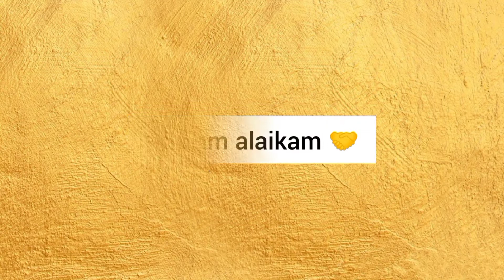Arbi/ Arvi ki Sabzi : Arvi Masala recipie : Ajwain Arvi Special recipie by Maham's Mama!!!!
Arvi/Arbi ki sabzi recipie in English:

Ingredients:
- oil 3tbsp
- carom seeds 1/2 tbsp
- button chili 1/2 tbsp
- coriander leaves 3 tbsp
- lemon 2
- colocasia 1 kg

Directions:
- Fry carom seeds for 30 sec
- Now add all masalas in it and colocasia and then mix well
- Cover it and cook on low flame for 5 min
- check it after every 5 mints and mix well and then cover it and cook on low flame
- After 15 min ita ready to serve for 6 persons

ریسپی：
۔ تیل
۔ اجوائن
۔ہلدی
۔ نمک
۔ موٹی مرچ
۔ دھنیا
۔ لیموں
۔ اروی